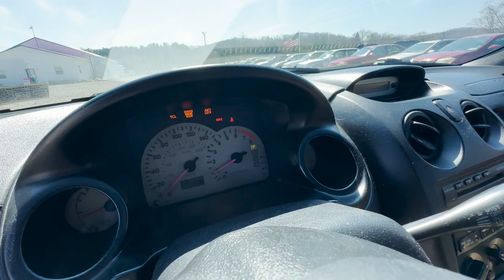2002 Mitsubishi Eclipse GT